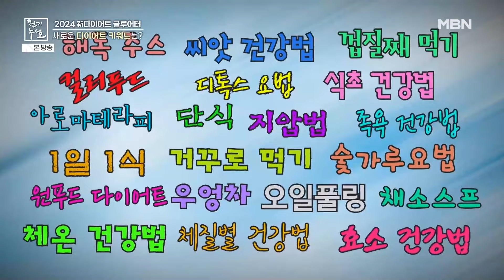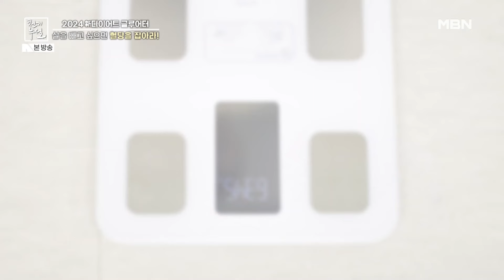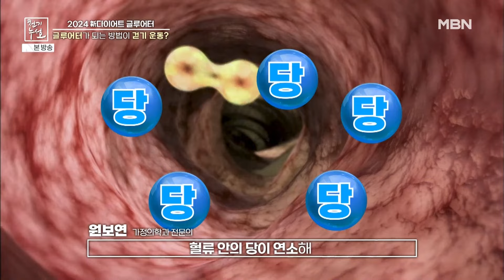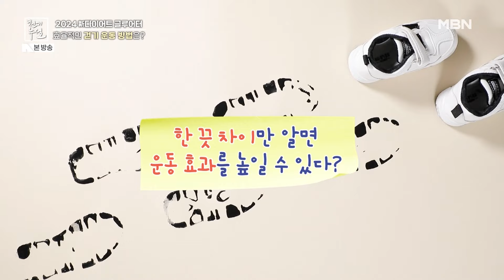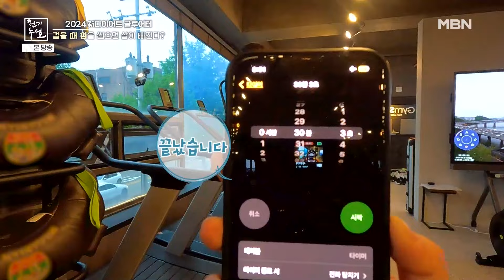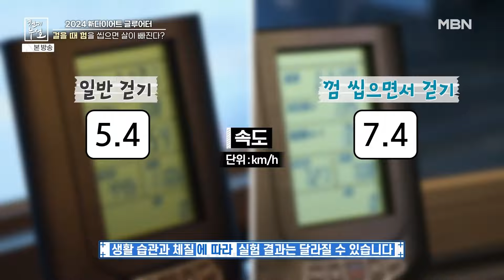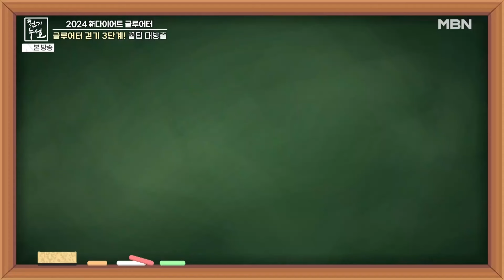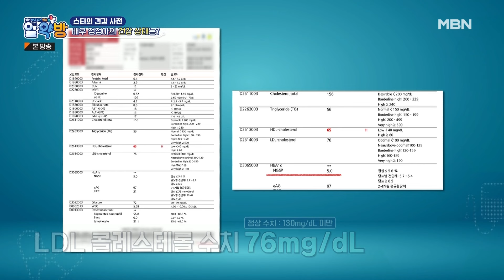[라이브 다시보기] 혈당 관리로 다이어트를? 혈당 다이어트 모음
❤구독자 선생님들의 건강 고민 이제 실시간으로 나눠요❤

엄지의제왕 436회 / 천기누설 620회 / 알약방 187회

1. [엄지의제왕] 혈당 조절은 물론 25kg 감량한 영양떡!

2. [천기누설] 혈당 조절하는 걷기 방법으로 생활에서 운동하기!

3. [알약방] 육아 하느라 관리 할 시간 없는 정정아의 체중관리법!